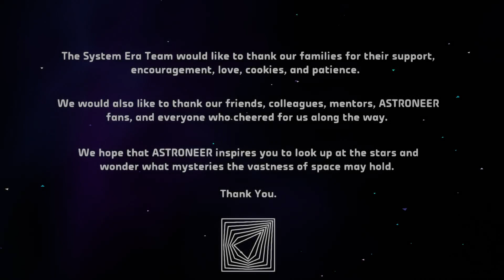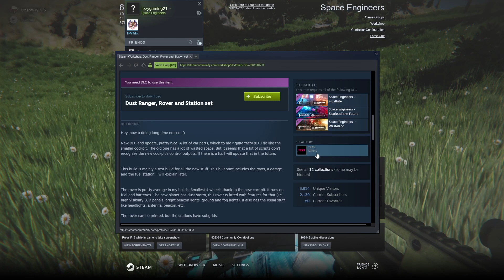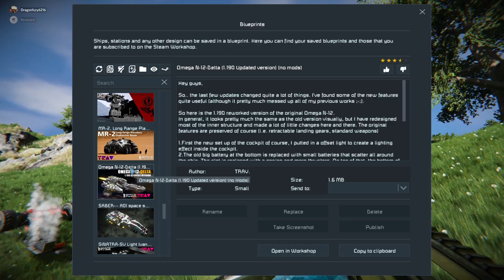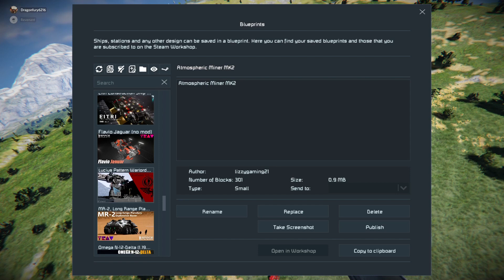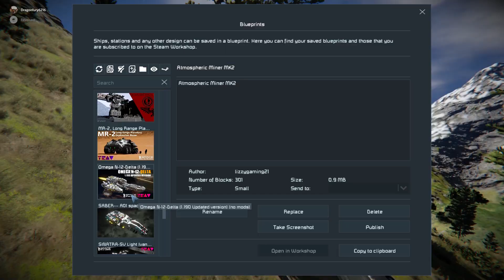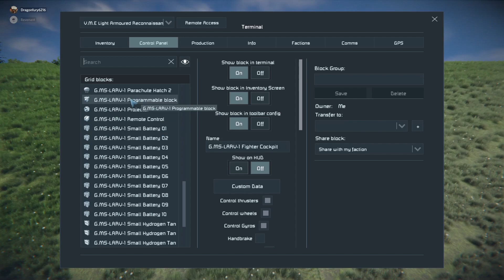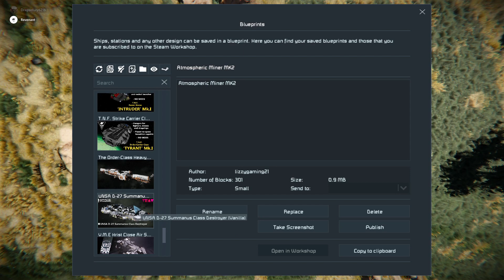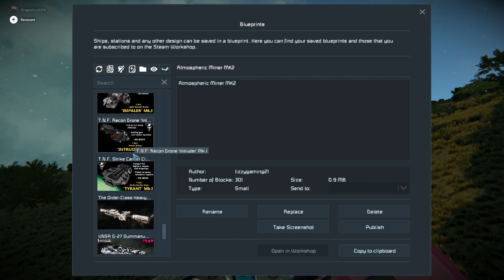SPACE GO BOOM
fails and fun